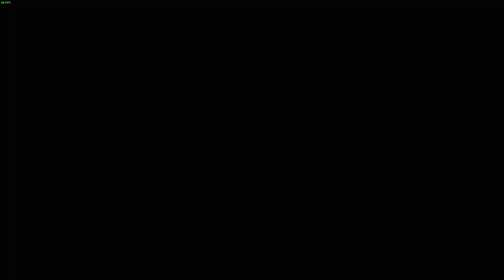Stardew Valley Part 1 - 1.5 Update Full Gameplay Walkthrough No Commentary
SPECS:
ED 1TB Blue SN550 NVMe Internal SSD